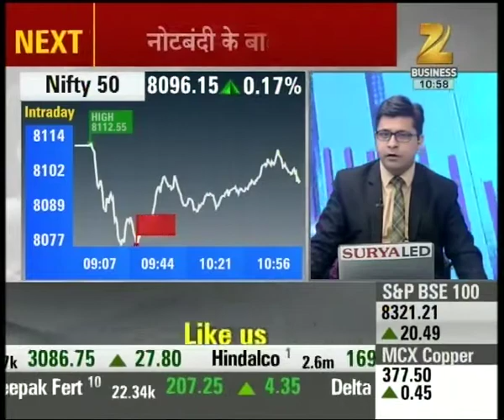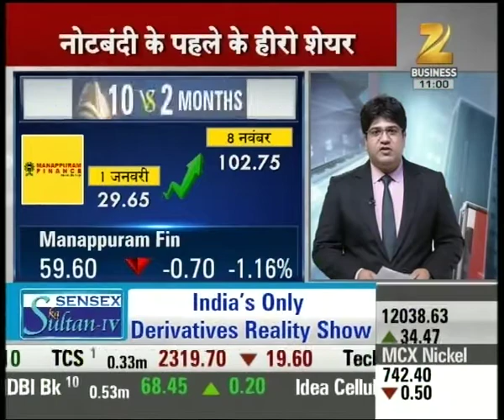Aapka Bazaar: Expert Lokesh shares insight on MTNL stock on an inquiry made be a caller